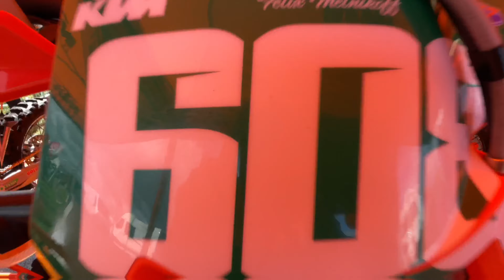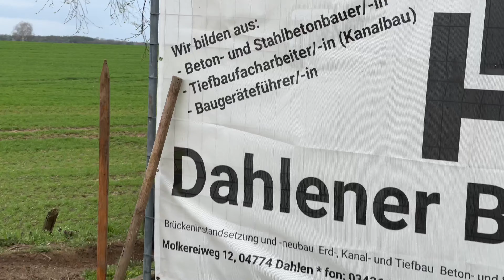Enduro DEM Dahlen 2023 Felix Melnikoff und das BVZ Racing Team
Felix Melnikoff und das BvZ Racing Team mit Dawide von Zitzewitz, Tristan Hanack, Florian Brauns, Nik Matthias, Lane Heims und Timm Ziegler  beim zweiten Lauf der Internationalen Deutschen Enduro  Meisterschaft/  DEM 2023 in Dhlen und Meltewitz.

 @enduro  @motocross  @ktm  @dirtbike  @ fmx  @endurocross  @supermotard  @dirtbike
@Motorsport  @Motorsport _ @Rennen @Rennen @Geschwindigkeit ö Motor @ Rad @ PS @Fahrer @ exotisches Auto @Räder @Reifen @Fahrzeug @ fahren    @Flexi @ Melnikoff